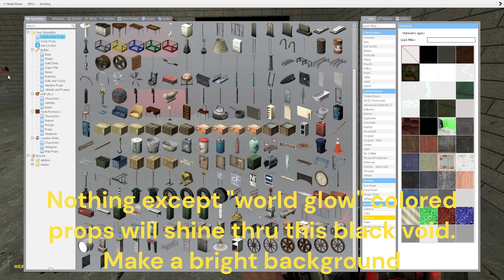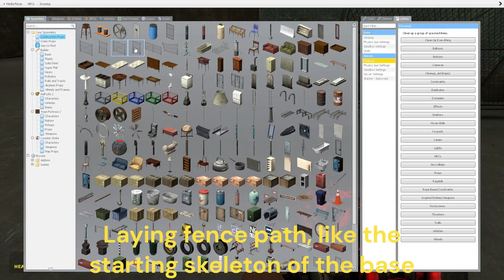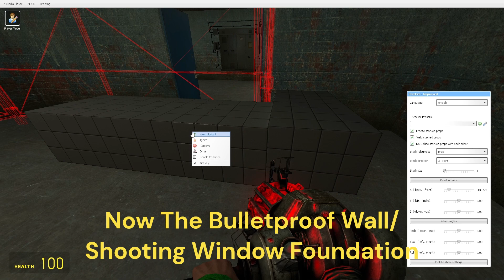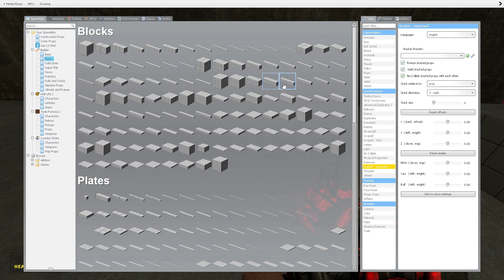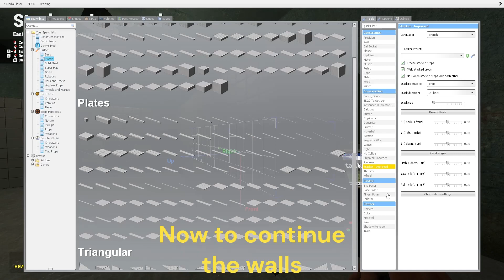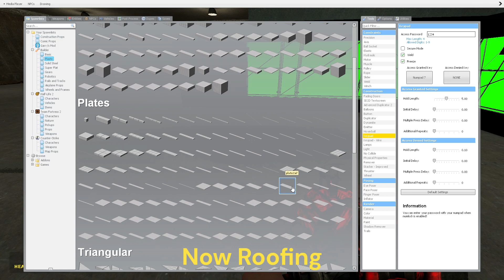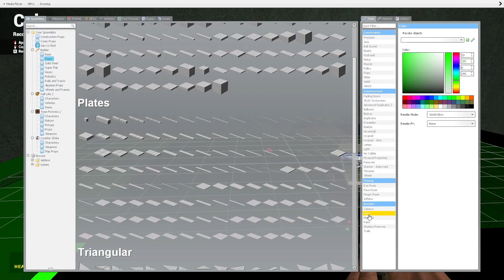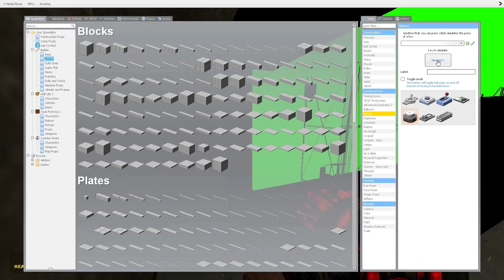How To Make A Secure "XRay" DarkRP Base In GMOD! [Base Download In Desc]